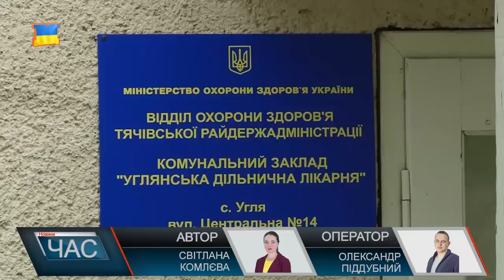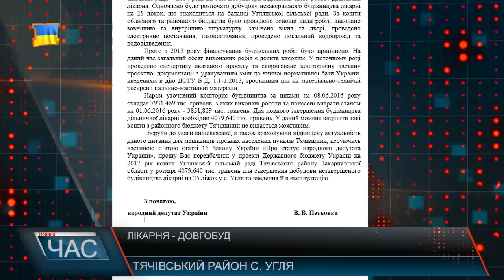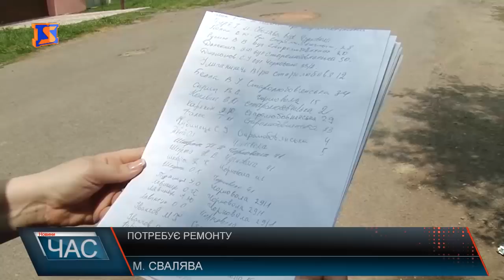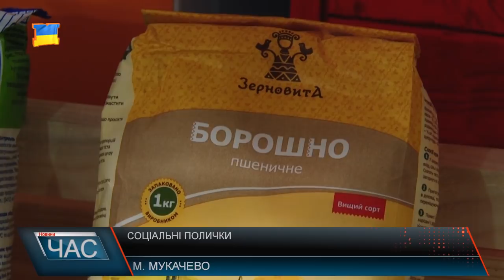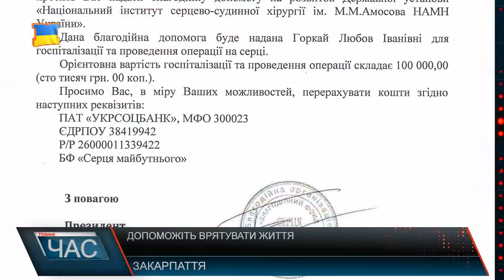Програма “ЧАС”. Hовини Закарпаття за 10 червня 2017 року.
Лікарня-довгобуд. Проблеми медицини
Віджили своє. Заміна водопроводу
Соціальні полички. Допомога пенсіонерам
Проблеми та перспективи. Туристичні можливості
На крилах мелодій. Дні єврейської культури
Правило. Оздоровлення за методикою пращурів